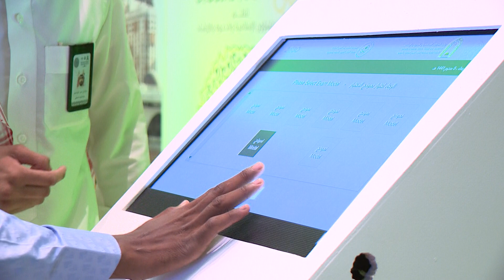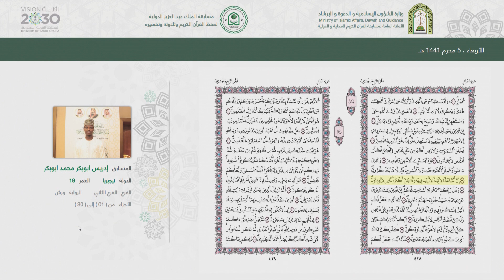ادريس ابو بكر محمد - نيجيريا - التصفيات الأولية - الدورة 41 لعام 1441 هـ